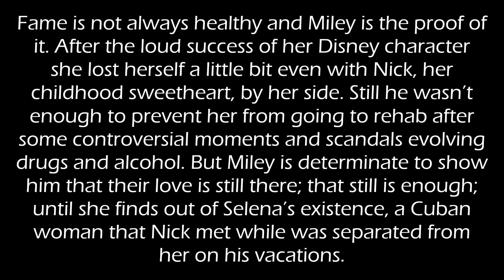Heart's Rhythm - The Lyrical Saga I (Promo 1 - Miley) HQ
READ THIS:::

A new saga is coming!! (I do confess some things a re a little bit similiar to other sagas, so I apologize, but I'll try to make it worth!)

Miley: Fame is not always healthy and Miley is the proof of it. After the loud success of her Disney character she lost herself a little bit even with Nick, her childhood sweetheart, by her side. Still he wasn’t enough to prevent her from going to rehab after some controversial moments and scandals evolving drugs and alcohol. But Miley is determinate to show him that their love is still there; that still is enough; until she finds out of Selena’s existence, a Cuban woman that Nick met while was separated from her on his vacations.
Coming soon this year!

Soundtrack:
Voices In My Head - Ashley Tisdale
I Believe - DJ Khaled ft. Demi Lovato